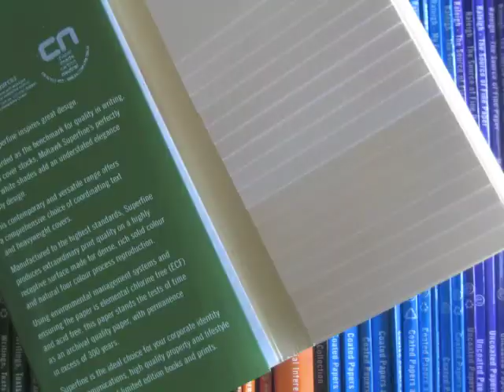BJ Ball Mohawk win a trip to New York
Life Cycle of Recycle by Colleen Kelly